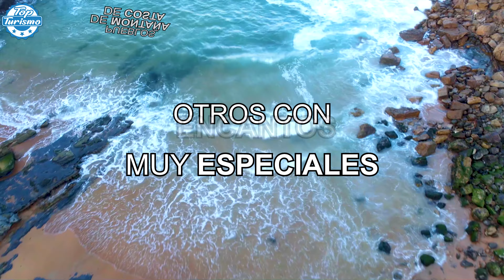😍 15 +1 PUEBLOS más BONITOS de ASTURIAS 💙 Pueblos costeros y con encanto del norte de España 🤍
Lista DEFINITIVA de los PUEBLOS más bonitos de ASTURIAS
Los que tienen mayor encanto, costeros o de montaña
👇🏼 TODA la INFORMACIÓN aquí abajo 👇🏼

⚠️ Nos ha costado mucho hacer una lista en la que nos quedáramos tan solo con estos pueblos, porque en Asturias hay muchísimos muy interesantes para ver. De todas formas, si hay alguno especialmente bonito que no está en la lista y que tú añadirías no dudes en dejar un comentario y lo pondremos en un próximo vídeo.

Marcas de tiempo:
0:16 Cangas de Onís
1:00 Llanes
1:38 Villar de Vildas
2:16 Lastres
2:57 Ribadesella
3:23 Tazones
3:54 Sotres
4:28 Luarca
5:05 Taramundi
5:44 Castropol
6:23 Bandujo
6:53 Colombres
7:33 Olloniego
8:07 Salas (Asturias)
8:45 Cudillero
9:28 Bulnes

NO OLVIDES ESTO en tus viajes:

Si estás leyendo esto, significa que PERTENECES al 1% de la gente que ha leído HASTA EL FINAL, déjanos un comentario con una corazón ❤️ para alegrarnos el día.